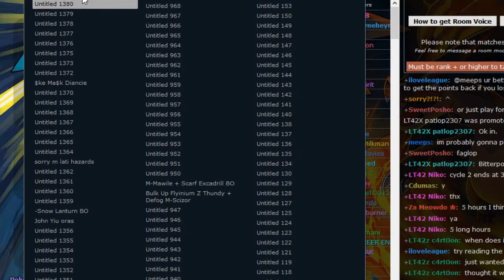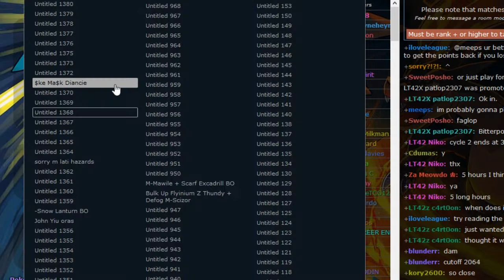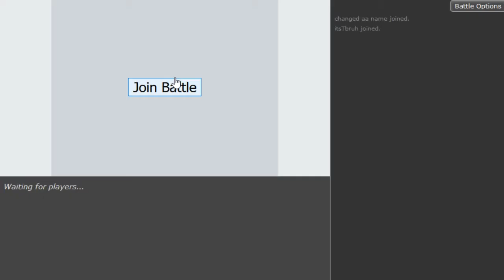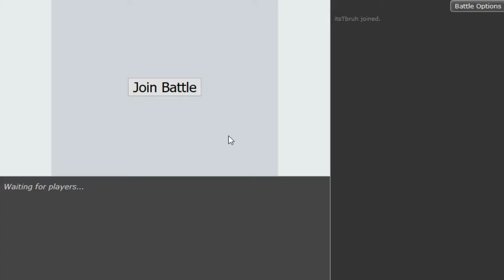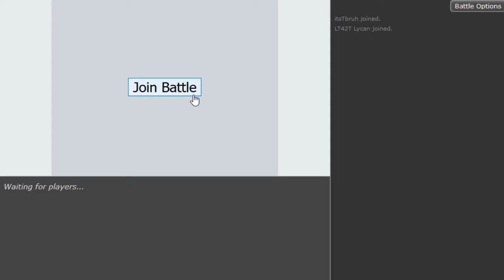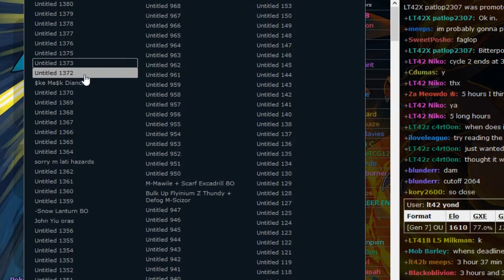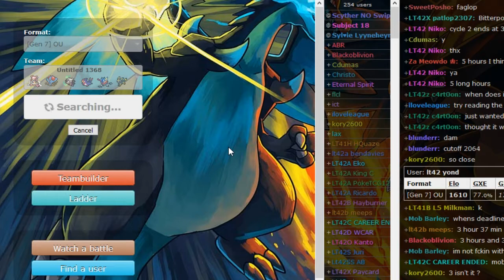Pokemon Sun&Moon OU Showdown Live #76 -from standard Diancie teams to wild Trick Room w/Friends